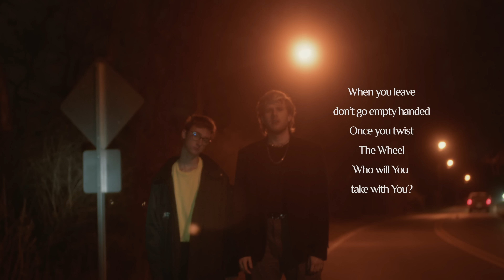DBMK - Smilin (Official Video)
"Smilin" is the first single from our upcoming EP "Jump in the Dark"

Directed by: Phil Dudevoire
Director of Photography: Jon Marzolla

Lyrics:
Slip into past tense
Licking your lips as you call me a habit
So give me a reason
There's blood on your phone as you call me to grab it

I’ve got a headache
Slip me some medicine under the cabinet
I don’t need a hassle
But the world is a prize and I gotta I have it

So you grip the wheel as you're driving
Fast as I become violent
Twist the wheel as I’m smiling

Rip in the curtains
Gash in the fabric I know this is certain
That I am the reason
That you don't let anyone under the surface

You let me sink in, under your skin without even flinching
I know that you want it, I know that you want me

Twist the wheel as I’m Smilin

I don't wanna know if I can't come back
But who am I to go to a place like that
Step into your body roll your shoulders back
You'll be right beside me as it all goes...

I'm Smilin, I'm Smilin

So you twist the wheel as I’m Smilin

DBMK is Kyle Knudsen and Colton Ward